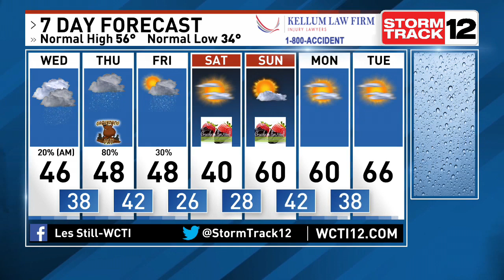Les Still is Tracking Cloudy But Mild Temperatures For Our Tuesday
1-31 Noon Weather. A cold front will cross our area overnight and bring an end to what has been a fairly warm January. This front will then have a couple low pressures track along it bringing several rounds of rain between now and Friday. The sun finally returns for the weekend which gets off to a cold start.